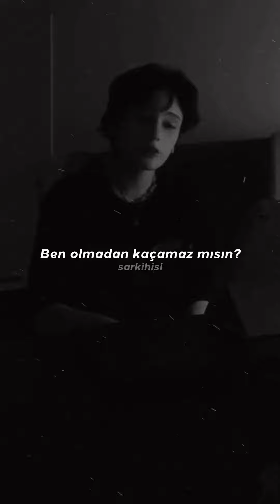senin ellerindeyim, gülüşlerindeyim(beni kendinden kurtar-amatör) cover